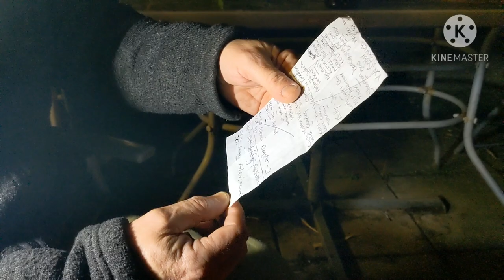Friday night wild lockdown camp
lockdown camp
DD Camo Tarp
Camp,Cook,fire